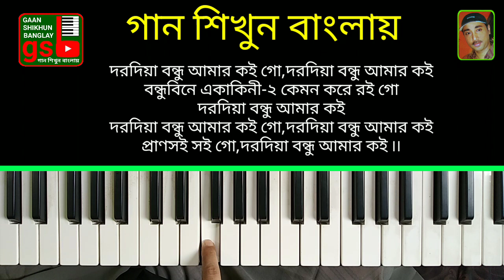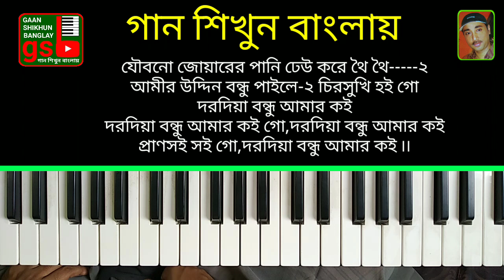দরদিয়া বন্ধু আমার কই | dorodiya bondhu amar koi | হারমনিয়াম |Harmonium Tutorial | kari amiruddin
দরদিয়া বন্ধু আমার কই গো,কারি আমীরউদ্দীন সাহেবের গান, হারমনিয়াম শিক্ষা ৷